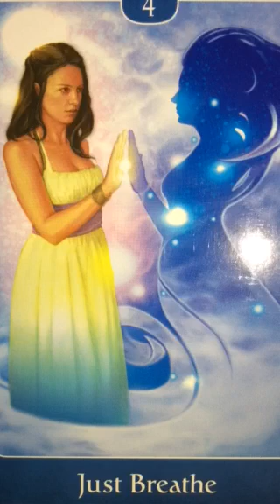Oracle Message 2 September, 2016